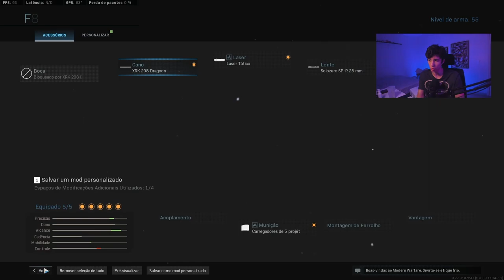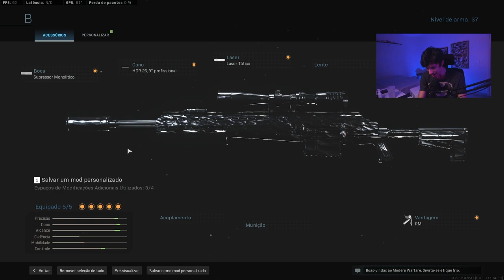ATUALIZADO: AS MELHORES CLASSES / LOADOUTS DO CORVO!!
Me segue no insta 📸: @dcorvo_

✦✦✦ ProcurarCep ✦✦✦
►Procure e encontre CEPS de todo o Brasil